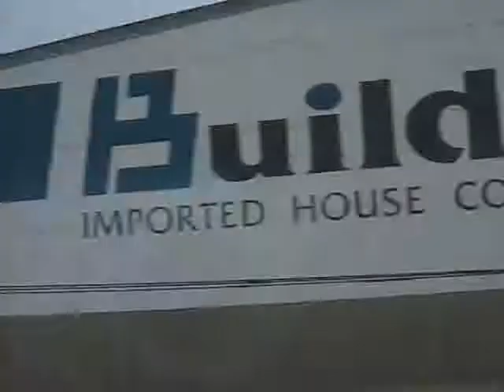Mt Fuji (from Shinkansen)